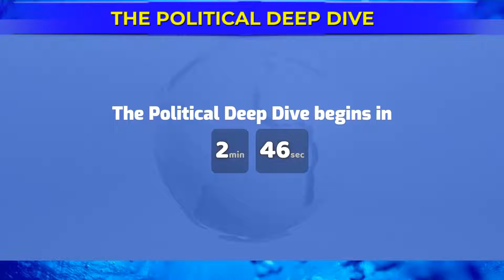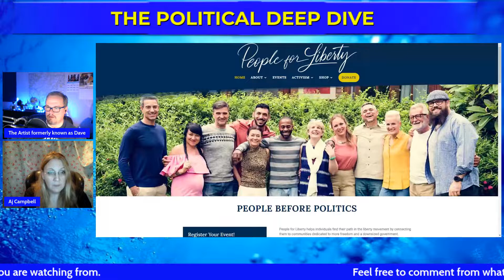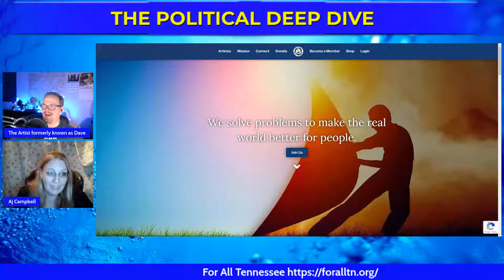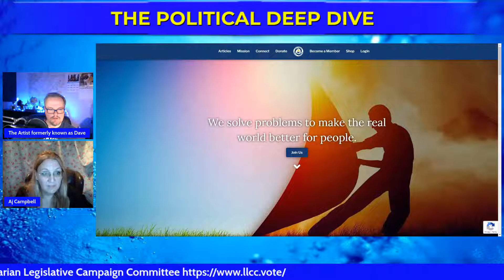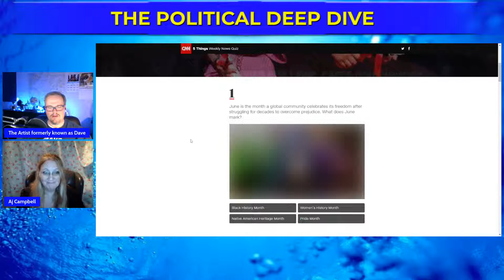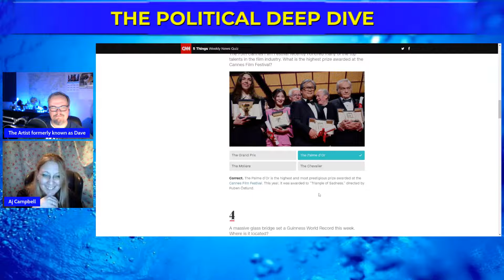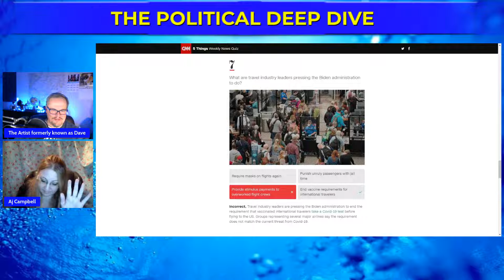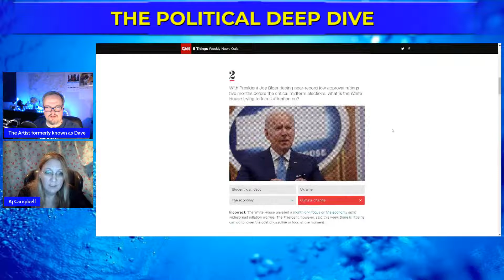The Political Deep Dive featuring the Hitchhikers Guide to Activism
This week on The Political Deep Dive, we will discuss what avenues to take for your activism, the dangers of Silly String terrorism, the stupid cycles of mass shootings, Yellin admits failures on inflation and the News Quiz. We air live Sunday Night at 10PM ET.